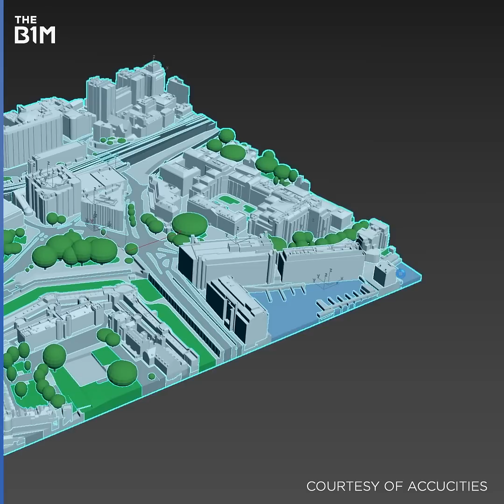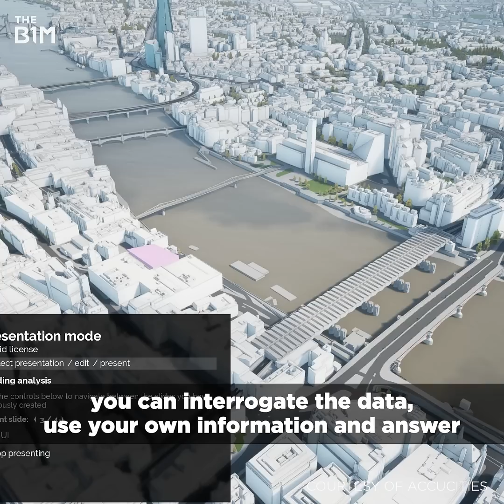This Tech-Firm Built a Complete 3D Model of London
AccuCities has built a highly accurate 3D model of London that can be used to test proposed developments before they are constructed. Discover the model in AccuCities' Plan.City app and book a free demo

Visit AccuCities for more information and to book a free Plan.City demo